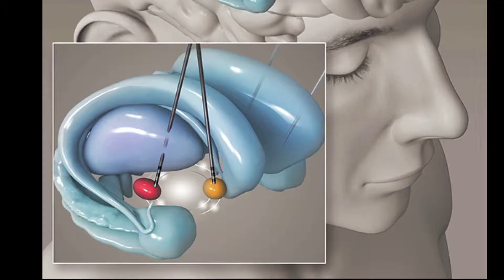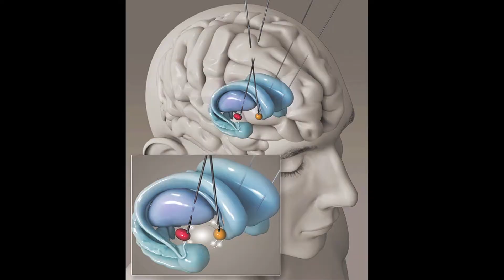Deep Brain Stimulation - MUSC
Deep brain stimulation, DBS, is a surgical treatment involving the implantation of a medical device called a brain pacemaker, which sends electrical impulses to specific parts of the brain. In certain patients DBS is used to help treat such disorders at Parkinson's disease, essential tremor, dystonia, etc.